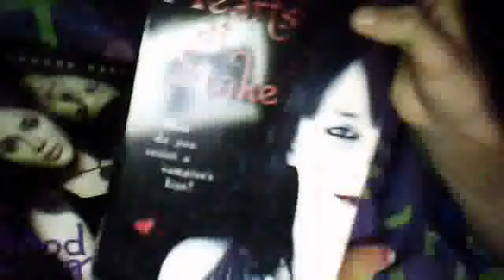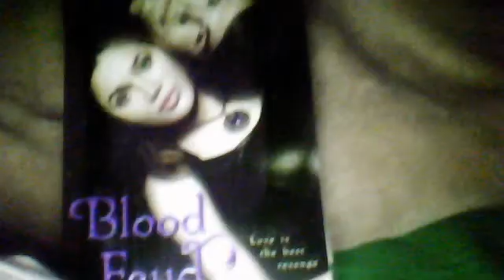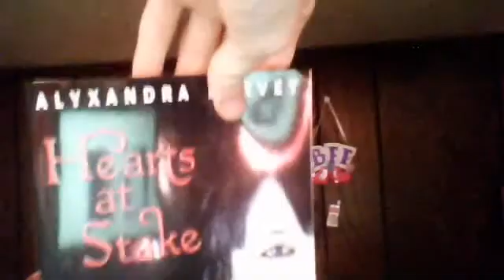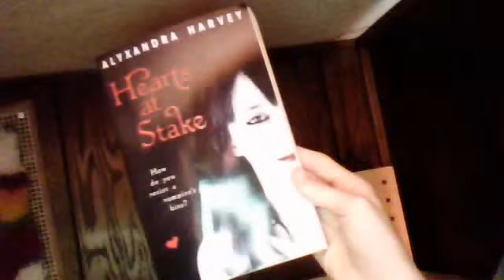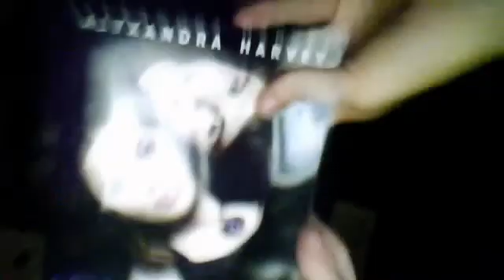i love him (jadam) ch.21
Adam:(hugs Joe back)
Joe:I love you
Adam:I love you to and can I ask you a question
Joe:you can ask me anything
Adam:what do you love about me and why do you love me
Joe:I love everything about you and the reason I love you is because there is no reason to not love you
Adam:(happy tears fall and cuddles as close to Joe as possible never felt so loved by someone) you are the only person that has ever loved me
Joe:(cuddles closer to him) and your the only person that has every really truly loved me
Adam:(looks up at Joe confused) but I thought that you had boyfriends before
Joe:ya but they never really liked me at all they just wanted to hurt me (starts crying alittle)
Adam:(feels bad for bringing it up cuddles as close as possible to Joe and kisses him) I'm sorry for bringing it up I didn't mean to make you cry
Joe:it's ok you didn't mean to you didn't know
Adam:(lays his head on Joe's shoulder and closes his eye's)
Joe:(smiles at Adam and lays his head ontop of Adam's and kisses the top of his head) are you tired baby
Adam:ya
Joe:do you just want to sleep here like this or do you want to go to bed
Adam:I just want to sleep here but can we lay down
Joe:sure (pulls Adam close and lays down has Adam pulled close to him falls asleep with Adam's head on his chest)
Adam:(falls asleep)
hope you liked it 1 comment please
~Natalie~